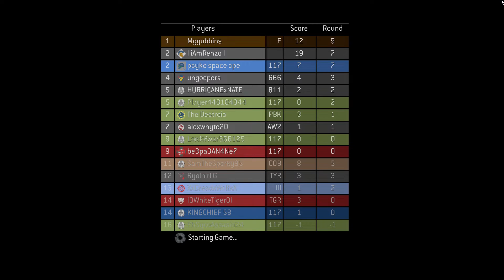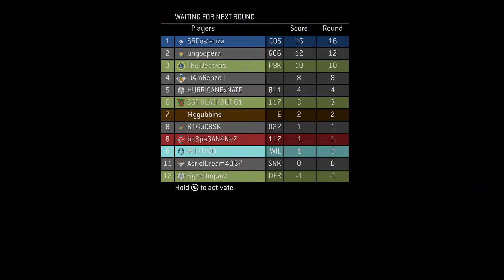Halo MCC Halo 3 Multiplayer: Free 4 All before infection games and a crash. Fails for Ben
A fun free for all before the infection games start including a few rather amusing vehicle games and a survival game.

Before I can enjoy the last infection game, it crashes because my graphical settings are set to original... How boring. Oh well.